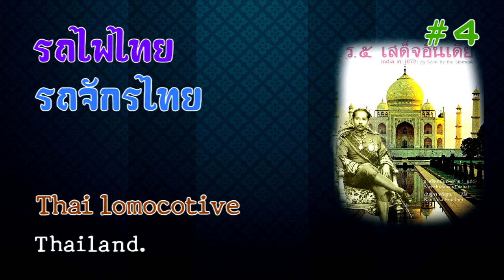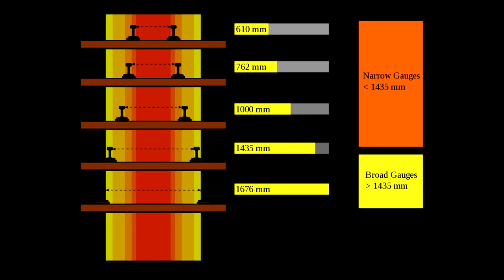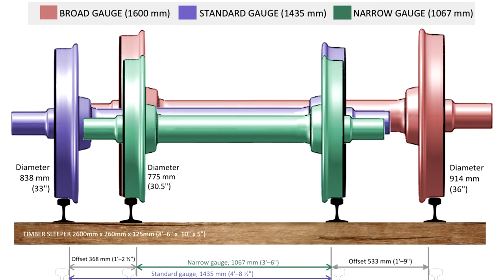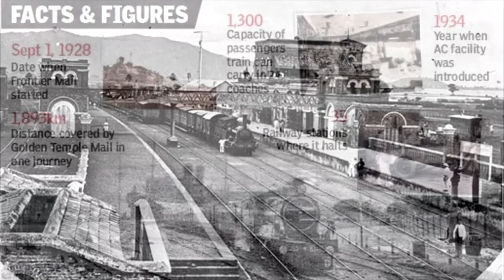ภาพเก่าเล่าเรื่อง : รถไฟไทย, รถจักรไทย Thai Locomotive. # 4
รางขนาด 1.435 เมตร เกจนี้มีชื่อเรียกว่า เกจมาตรฐานยุโรป (European Standard Gauge) เรียกอย่างง่ายว่า เกจมาตรฐาน เป็นเกจที่ชาติยุโรปในอดีตร่วมกันกำหนดให้เป็นเกจมาตรฐานประจำทวีปยุโรป ปัจจุบันก็เป็นเกจที่มีการใช้งานมากที่สุดในโลก ภูมิภาคที่ใช้งานเกจนี้เป็นหลักได้แก่ ทวีปยุโรป, ทวีปอเมริกาเหนือ, กลุ่มประเทศอาหรับ และประเทศจีน การพัฒนารางรถไฟในประเทศไทยเริ่มต้นตั้งแต่สมัยรัชกาลที่ 5 ได้มีการสร้างรางรถไฟขนาด 1.435 เมตร ที่ไทยเราไม่ใช้ขนาดเดียวกับประเทศเพื่อนบ้านที่ใช้รางขนาด 1 เมตร เพื่อหลีกเลี่ยงการตกเป็นอาณานิคมจากอังกฤษและฝรั่งเศสที่เข้ามายึดครองอินโดจีนในขณะนั้น
           ในสมัยรัชกาลที่ 5 รางรถไฟในประเทศไทยใช้รางขนาด 1.435 ทั้งหมด ทางรถไฟสายเหนือสร้างถึงเชียงใหม่ ทางรถไฟสายตะวันออกเฉียงเหนือสร้างถึงนครราชสีมา สายใต้ จากสถานีรถไฟธนบุรีถึงสถานีรถไฟเพชรบุรี เป็นรางขนาด 1.435 เมตร ขนาดความกว้างของรางรถไฟ โดยวัดจากหัวราง ด้านในข้างซ้ายถึงหัวรางด้านในข้างขวา ทางที่มีขนาดความกว้างของราง 1 เมตร เรียกว่า เมตรเกจ (Metre gauge) การใช้ความเร็วก็ต้องน้อยกว่าขนาด 1.435 เมตร อย่างแน่นอน ขนาด 1 เมตร ใช้ความเร็วได้ 100 กม.ต่อชั่วโมง ขณะที่ความเร็ว 1.435 เมตร ใช้ความเร็วได้ 160 กม.ต่อชั่วโมง การแล่นรถก็คงไม่จำเป็นที่ต้องใช้ความเร็วสูงสุด เพราะปัญหาต่าง ๆ มีมาก ถนนที่ตัดผ่านทางรถไฟก็ยังมีไม่เพียงพอ มี วัว ควาย เดินผ่านรางรถไฟอยู่บ่อย ๆ แต่การใช้รางขนาดกว้าง ตู้รถไฟย่อมมีความกว้างมากขึ้น ความจุในการขนส่งก็มากขึ้น ระยะหลังสถานการณ์บีบบังคับ ทำให้ไทยต้องรื้อระบบรางจาก 1.435 เมตร เป็น 1 เมตรทั่วประเทศในสมัยรัชกาลที่ 6
             เมื่อพูดถึงรถไฟแล้ว ก็ต้องขอย้อนไปในสมัยรัชกาลที่ 5 ก่อนที่ไทยจะมีรถไฟเสียก่อนครับ ในรัชสมัยพระบาทสมเด็จพระจุลจอมเกล้าเจ้าอยู่หัว รัชกาลที่ 5 อังกฤษและฝรั่งเศส แสวงหาอาณานิคม แผ่อิทธิพลมาครอบคลุมบริเวณแหลมอินโดจีน ฝรั่งเศสยึดเวียดนามและกัมพูชาเป็นอาณานิคมแล้ว พระองค์ท่านทรงตระหนักถึงความสำคัญของการคมนาคมโดยเส้นทางรถไฟ เพราะขณะนั้นการใช้ทางเกวียนและแม่น้ำลำคลองไม่เพียงพอแก่การบำรุงรักษาพระราชอาณาเขตได้  ราษฎรที่อยู่ห่างไกลจากเมืองหลวง มีจิตใจโน้มเอียงไปทางประเทศใกล้เคียง จึงสมควรสร้างทางรถไฟขึ้นในประเทศ เพื่อติดต่อกับมณฑลชายแดน  เพื่อสะดวกในการปกครองตรวจตราป้องกันการรุกราน เป็นการเปิดให้ประชาชนพลเมือง มีโอกาสเข้าไปใช้พื้นที่รกร้างว่างเปล่าให้เป็นประโยชน์ทางเศรษฐกิจและจะเป็นเส้นทางขนส่งผู้โดยสารและสินค้าไปมาถึงกันได้ง่ายยิ่งขึ้น
             เมื่อครั้งที่อเมริกาเกิดสงครามกลางเมือง ระหว่างภาคเหนือและภาคใต้ ปัจจัยที่ทำให้ภาคเหนือชนะ คือระบบขนส่งทางรถไฟ เพราะสามารถส่งเสบียงบำรุง ส่งอาวุธยุทโธปกรณ์ไปแนวรบได้โดยสะดวก เพราะหากทหารขาดเสบียงสนับสนุน รับรองต้องแพ้สงครามแน่นอน พระบาทสมเด็จพระจุลจอมเกล้าเจ้าอยู่หัวทรงตระหนักในเรื่องนี้ประกอบกับพระองค์ได้เสด็จไปต่างประเทศเห็นกิจการรถไฟว่าจะเป็นประโยชน์ต่อประเทศชาติเป็นอย่างมาก ครั้งแรกพระองค์ เสด็จไปยังสิงคโปร์และครั้งที่สองคืออินเดีย ตลอด 47 วัน ในการเสด็จเยือนอินเดีย ร.5 ทรงใช้เวลาที่กัลกัตตานานถึง 2 สัปดาห์  วันที่ 22 มกราคม พ.ศ. 2415 พระองค์พร้อมด้วยเหล่าคณะขุนนางสยามได้เสด็จฯ ไปยังเดลีและอีกหลายเมืองสำคัญ โดยมีขบวนรถไฟพิเศษที่รัฐบาลอินเดียจัดถวายเป็นพระราชพาหนะ รถไฟถือเป็นประดิษฐกรรมใหม่ของอังกฤษในช่วงต้นคริสต์ศตวรรษที่ 19 ที่มาพร้อม ๆ การปฏิวัติอุตสาหกรรม อินเดียขณะนั้นมีทางรถไฟรวมกันแล้วทั้งสิ้น 6,823 ไมล์ พระองค์คือพระมหากษัตริย์ไทยองค์แรกที่ได้มีโอกาสประทับบนพาหนะชนิดนี้ ตลอดระยะเวลายาวนานรวม 200 ชั่วโมง การเดินทางกว่าครึ่งหนึ่งของเส้นทางรถไฟที่มีอยู่ในอินเดีย  ทำให้พระองค์เข้าใจถ่องแท้ถึงความเปลี่ยนแปลงในด้านต่าง ๆ ที่ระบบการขนส่งแบบใหม่นี้ ได้นำความทันสมัยมาสู่ประเทศอินเดีย
อีก 25 ปี ต่อมา คือปี พ.ศ.2430 จึงทรงพระกรุณาโปรดเกล้าฯ ให้ เซอร์แอนดรู คลาก (Sir Andrew Clark) และบริษัทปันชาร์ด แมกทักการ์ด โลเธอร์ Messrs Punchard, Mac Taggart, Lowther & Co.) สำรวจเพื่อสร้างทางรถไฟจาก กรุงเทพฯ - เชียงใหม่ มีทางแยกตั้งแต่เมืองสระบุรี – เมืองนครราชสีมา เส้นทางจากเมืองอุตรดิตถ์ – ตำบลท่าเดื่อริมฝั่งแม่น้ำโขง อีกสายหนึ่งจากเมืองเชียงใหม่ไปยังเชียงราย เชียงแสนหลวง โดยสำรวจให้แล้วเสร็จเป็นตอน ๆ รวม 8 ตอน ในราคาค่าจ้างโดยเฉลี่ยไม่เกินไมล์ละ 100 ปอนด์ ทั้งสองฝ่ายลงนามในสัญญา เมื่อวันที่ 16 มีนาคม พ.ศ.2430.